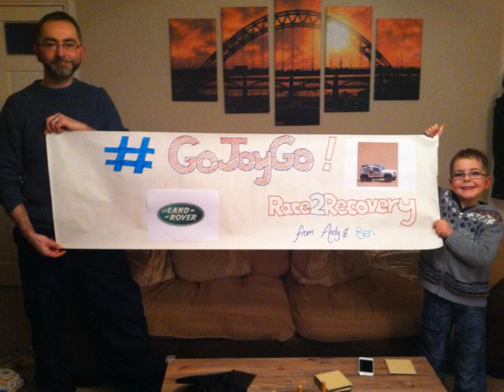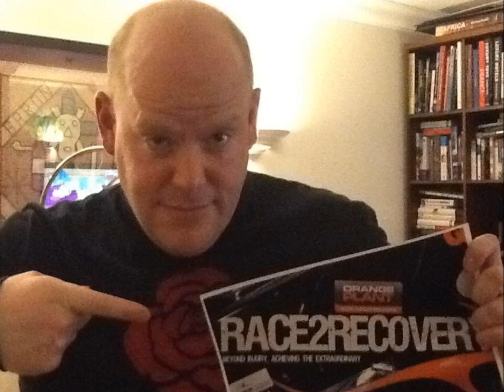Race2Recovery LoyalFans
Race2Recovery's Fan's showing their support!!! Thank you to everyone who sent their pictures in to make this video possible!
Race2Recovery are a team of volunteers, racing to inspire those who are injured, disabled or facing adversity, by being the first team of predominantly injured servicemen to complete the formidable Dakar Rally in South America, January 2013.
They are doing this to raise money for a charitable cause, one chosen by the injured members of the team. It is a Help for Heroes project, the Tedworth House recovery centre in Wiltshire, where injured serviceman can receive every kind of support, forever.